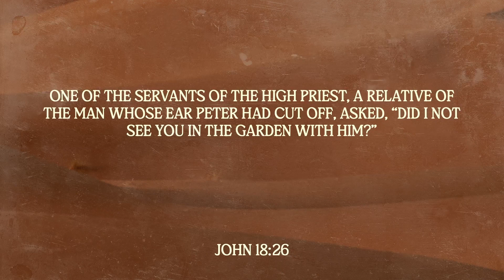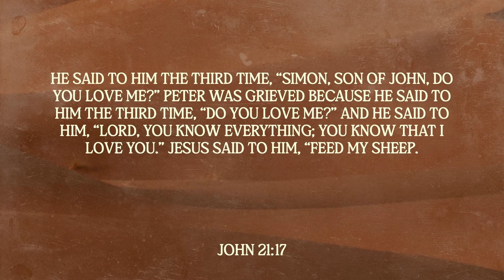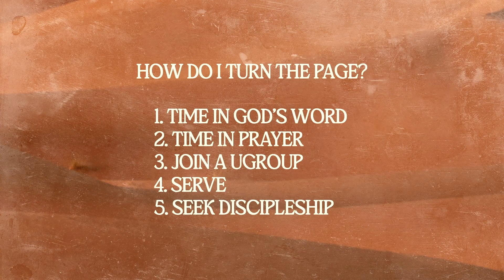New Year, Same God | Week Four | Trey Ciresi